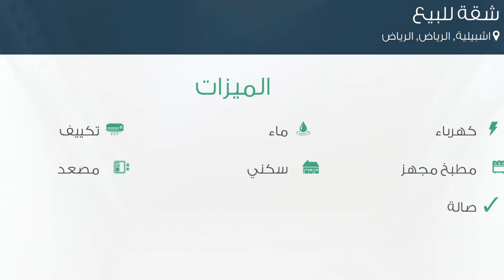شقة للبيع في شارع القبة, حي اشبيلية, مدينة الرياض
تفاصيل العرض:-

رقم: 1934856

ميزات:-

2 الغرف, 1 غرف أخرى, 2 عدد دورات المياه, تشطيب لوكس‬, 2009 سنة البناء, كهرباء, ماء, تكييف, مطبخ مجهز, سكني, مصعد, صالة